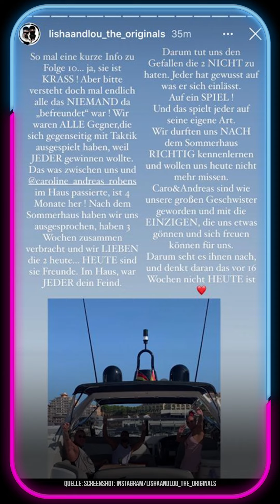Wann fliegt ihr falsches Spiel auf? - ALLES zu "Sommerhaus der Stars" Folge #10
Nun wird es auch in der Silly-Gang emotional. ⚡
Lisha verliert zum wiederholten Male eine "Sis" im Haus und eine arme Puppe muss ihr Haar lassen. 💇🏼‍♀️
Michaela hat stattdessen – wie sollte es auch anders sein – mal wieder ein Spiel abgebrochen und Team Spirit benötigt erstmal eine ordentliche Energieaufladung. 🔌

@evanthiabenetatou @chris_b.___ lishaandlou_the_originals @dianaherold_official @michaela.scherer.official @caroline_andreas_robens
Mehr trashkurs gibt es hier